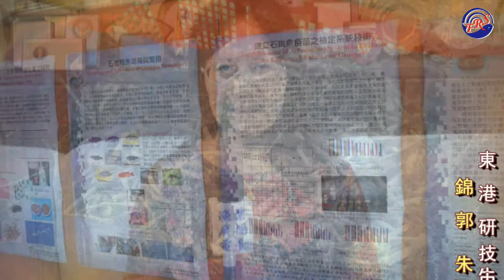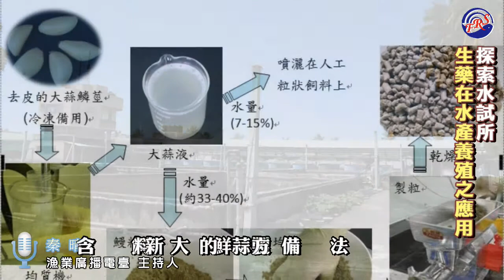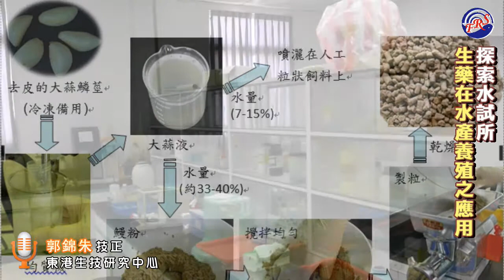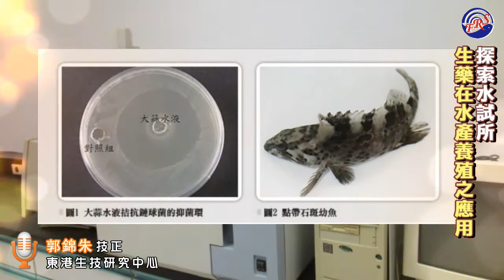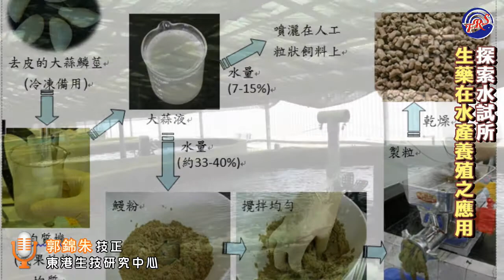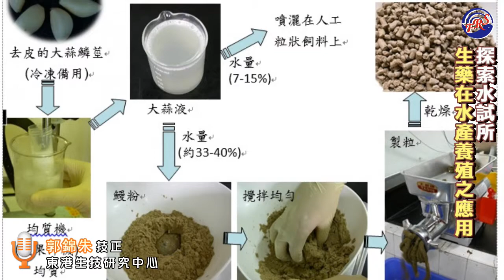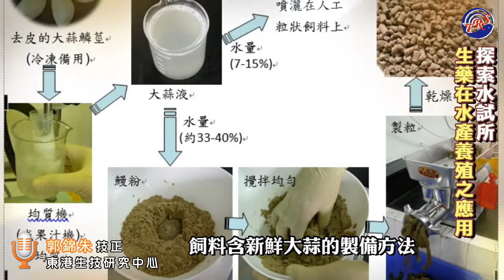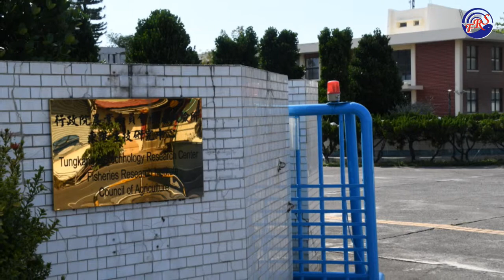〈海底拉里歐系列〉- 探索水試所_生藥在水產養殖之應用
邀訪東港生技研究中心郭錦朱技正，介紹生藥以及其水產養殖方面的應用，歡迎收聽！